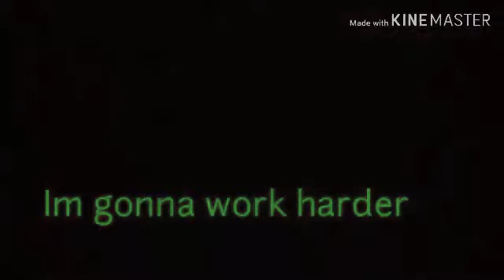Im A Survivor ~ Baldi's Basics In Education And Learning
Full credit to FuturisricHub and VideoGameRapBattles for the animations!!!